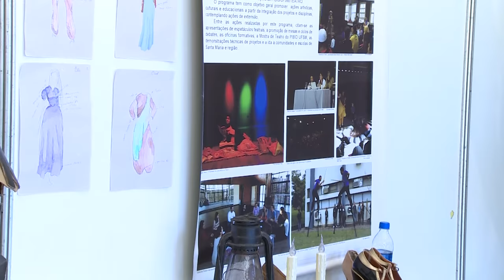Descubra 2016 - Rua das Artes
A Rua das Artes, que concentra as atividades culturais do Descubra 2016, segue com agenda de atrações neste sábado, 17/09. A repórter Camila Vermelho conversa com os acadêmicos dos cursos e mostra uma performance teatral.